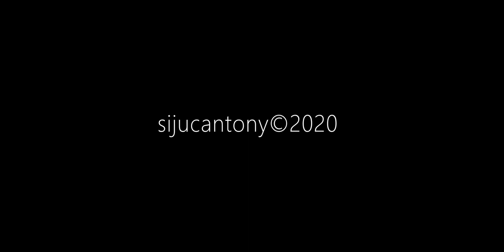A Cloudy Evening by the Mount - Sounds of Nature - Meditate/Zen/Chill/Calm/Peace/Relax